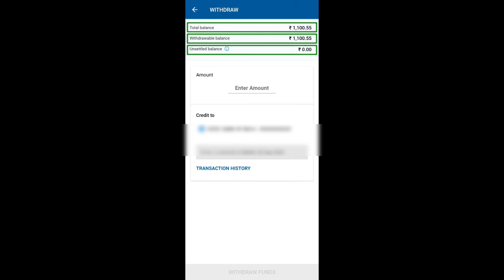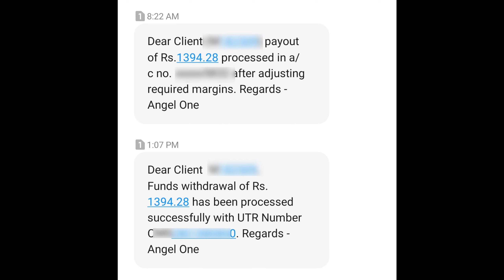Partial Approved in AngelOne (पुरा पैसा Bank में नहीं आया?)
What is Partial Approved in AngelOne | How to Avoid partial Approved in AngelOne | Why partially approved in AngelOne